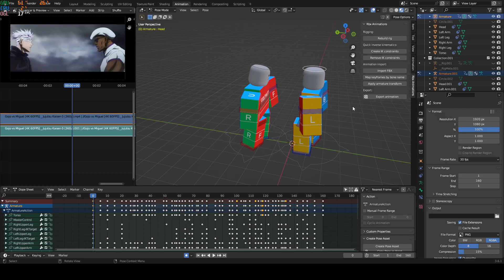Gojo vs Miguel Beatdown test [Blender]